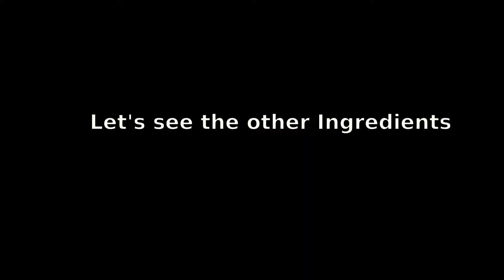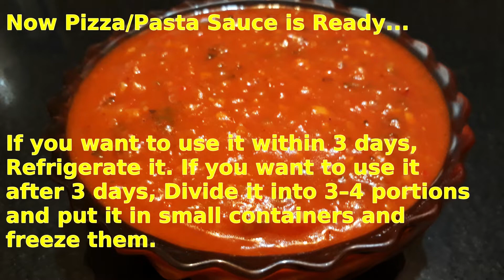Pasta Sauce | Pizza Sauce | Cherry Tomatoes Recipes | Pizza Sauce Recipe | Red Pasta Sauce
Pizza and Pasta Sauce / Best Pasta Sauce Recipe using Home grown cherry tomatoes.
Ingredients
Tomatoes 1kg ( Boil and make a paste)
Olive oil 2 tbsp
Thinly chopped Garlic 2 tbsp
Thinly chopped Onion 100g
Fresh basil leaves 1/2 cup
Fresh parsley leaves 2 tbsp
Dry Oregano 1.5 tsp
Baking soda 1g(optional)
Part II - Pasta Recipe (Link below)